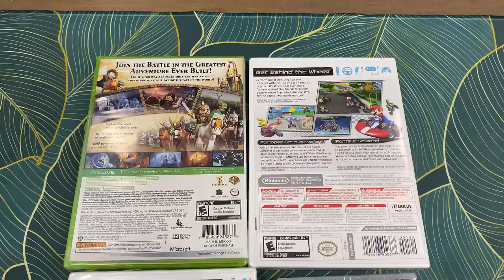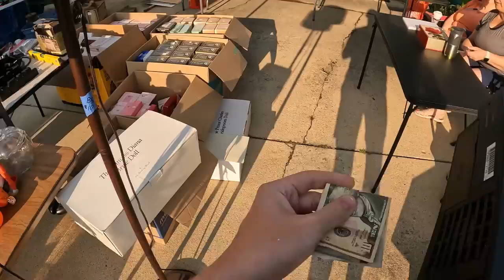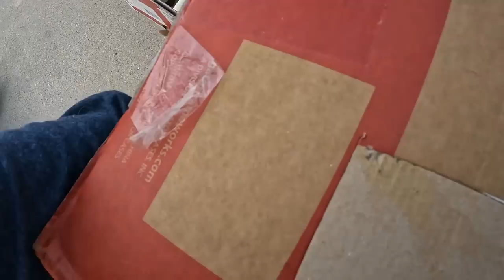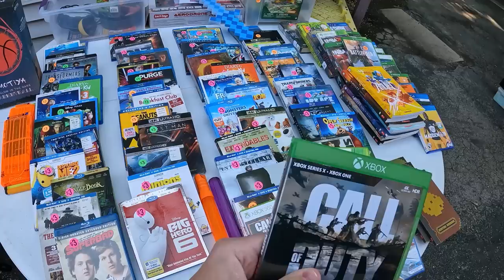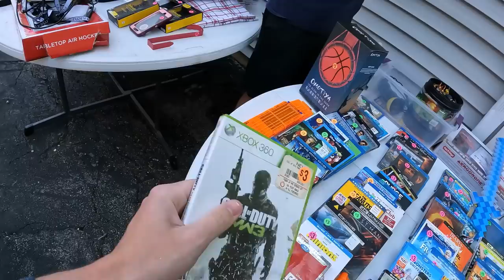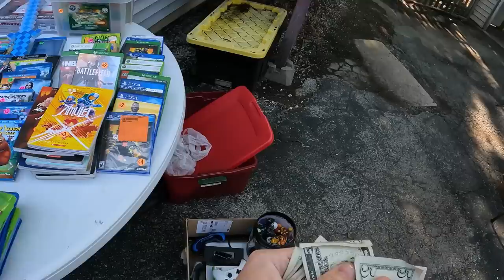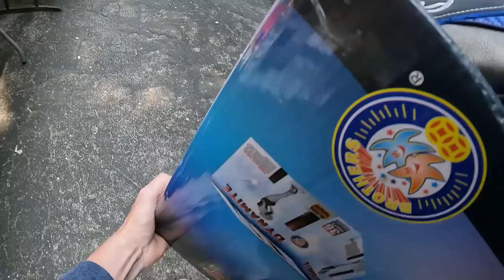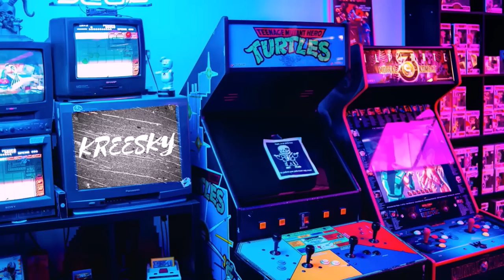I Came Back and Bought EVERYTHING He Had!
Like some of the items you see in my videos?